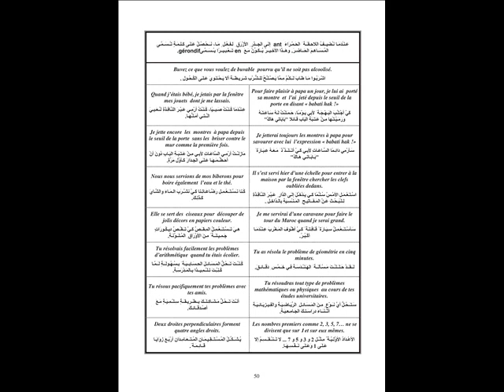Grammaire Par l'Exemple 50